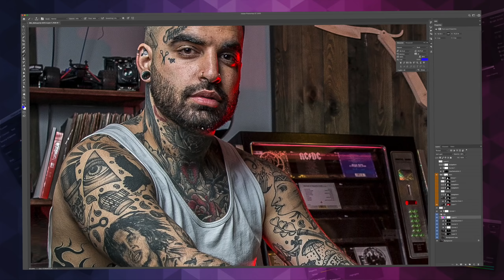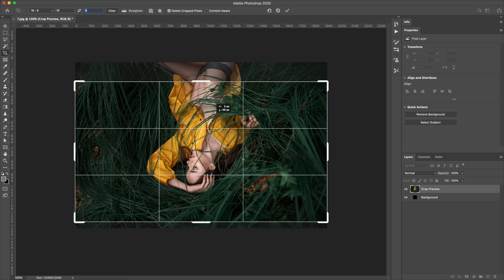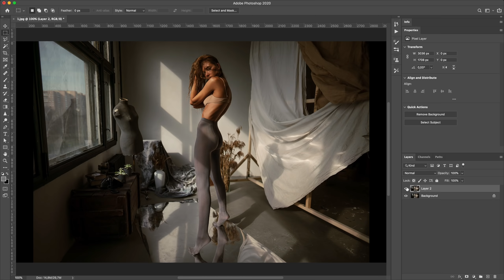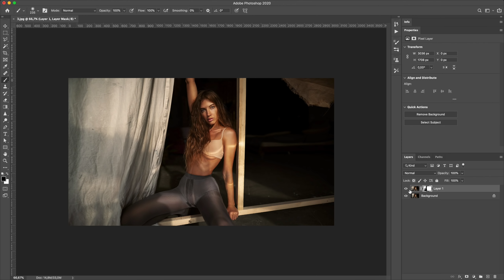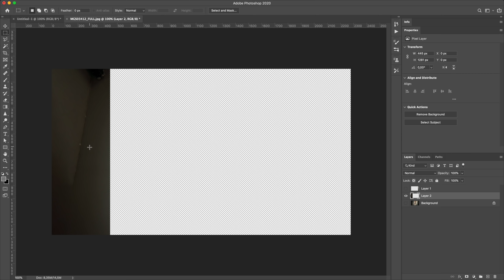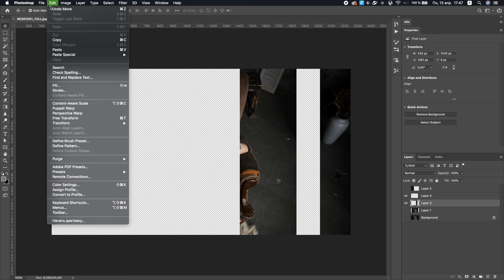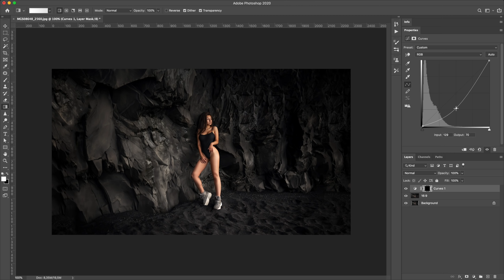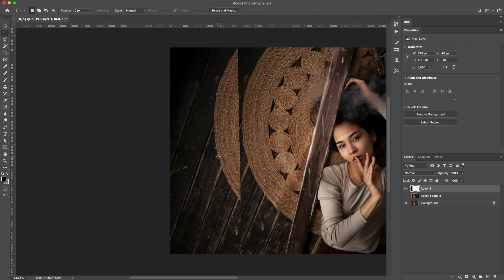Делаем киношные пропорции + 8 способов заполнить пустоты с учетом содержимого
Йо! Рассказываю как делать киношные пропорции фото без кадрирования полезных пикселей. Тайминги для лёгкой навигации👇
0:00 Балалла
1:38 1 способ – БАЗА, растяжение через свободное трансформирование
4:15 2 способ – растяжение через свободное трансформирование с масками
6:27 3 способ – заливка с учетом содержимого
7:38 4 способ – заливка с ограниченными изначальными данными
9:00 5 способ – умная трансформация с учетом содержимого
10:28 6 способ – растяжение с пластикой
11:32 7 способ – заполнение пустот заплаткой
12:40 8 способ – дублирование областей

♥️ Всем котиков! 🐱